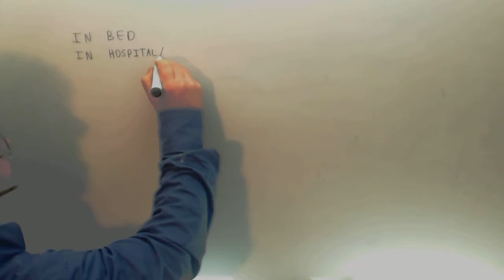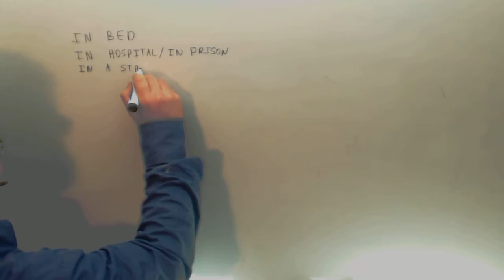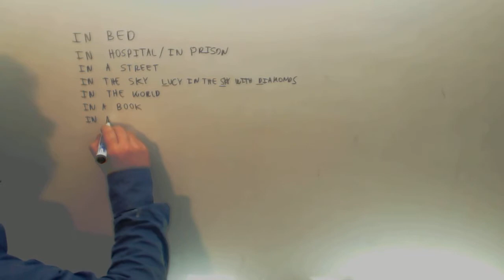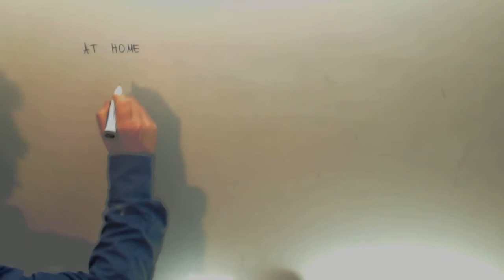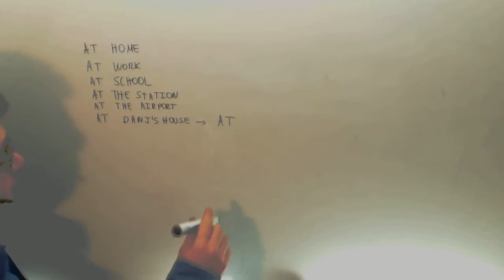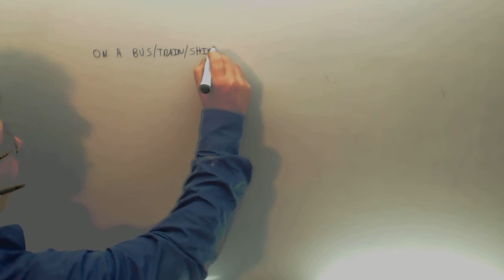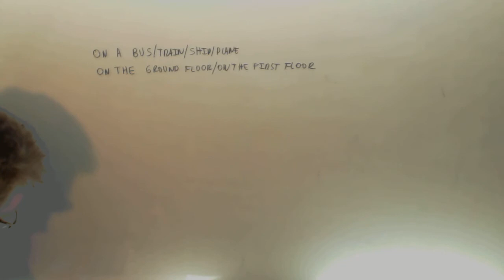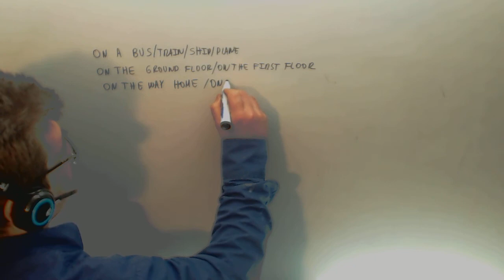Expresiones at on in Ingles Acceso CFGS Academia Usero Estepona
Suscríbete a nuestro canal en Youtube para ayudarnos a seguir creciendo Expresiones at on in Ingles Acceso CFGS Academia Usero en Estepona, el centro de formación con más vídeos en Internet del Mundo presenta